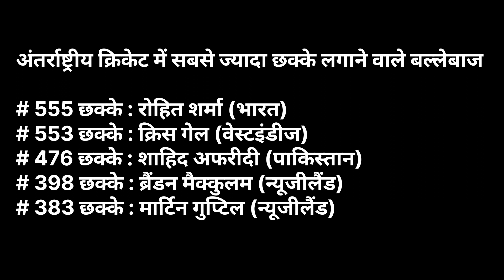🔥IND vs AFG:Rohit ने तोड़ा सबका रिकॉर्ड ,5-5 विश्व रिकॉर्ड को ध्वस्त करके दिखाया | World Cup 2023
ind vs afg world cup 2023
world cup
rohit sharma
rohit sharma century
rohit sharma batting
rohit sharma century vs afghanistan
icc
cricket world cup
cricket highlights
virat kohli
india world cup 2023
ind vs afg world cup 2023 highlights
sports news
cricket news
cricket news today
sports
cricket video
indian cricket team
Team India
team india
rohit sharma fastest century
fastest century in odi
rohit sharma fastest century in odi
rohit sharma total sixes in international cricket
chris gayle total sixes
rohit sharma last century date
chris gayle international sixes
total sixes of rohit sharma
highest six in cricket
rohit sharma international cricket
rohit sharma total sixes
rohit sharma sixes in international cricket
rohit sharma international sixes
most sixes in international cricket